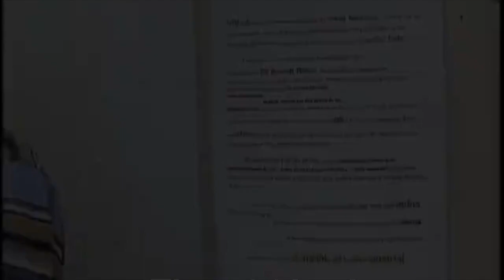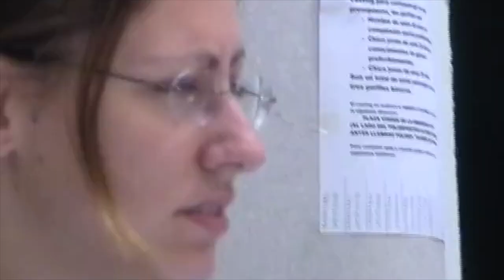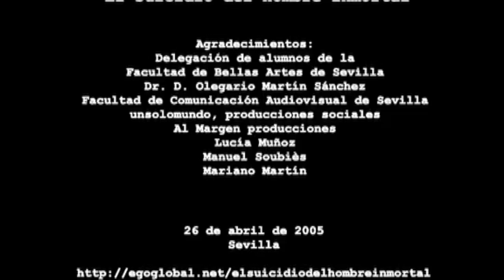Cleansing ritual with animal guts -- Art performance || The immortal man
In this art performance from 2005 (when I was an art student) I create a version of myself filled with animal guts and throw it from the roof.

Presented as a cleansing ritual where the audience can also participate by writing in slips of paper their bad feelings or thoughts they want to leave behind.

Thanks again to all the people that helped me make this performance possible. I still remember this experience with love and gratitude.